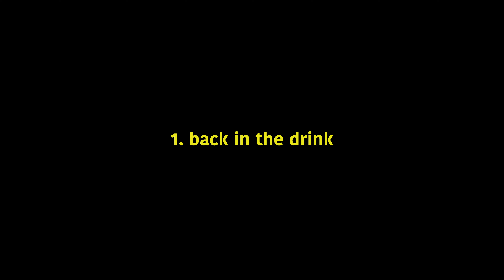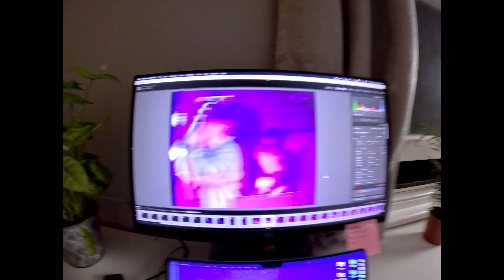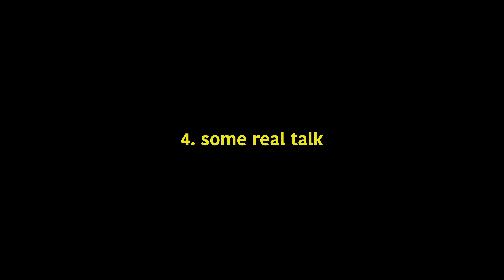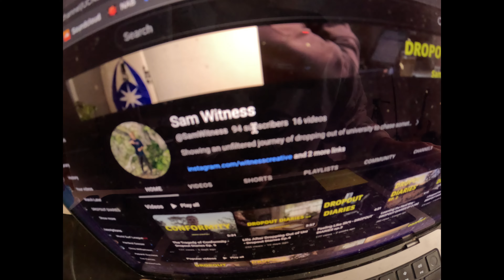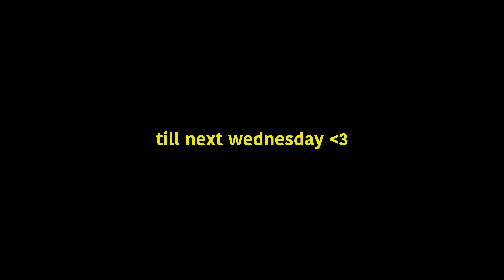Dealing with Laziness - Dropout Diaries Ep. 6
Getting shit done is always worth it - had a lot of fun being pretty honest in this one about motivation and fatigue...

Watch in 4k if you know whats good for you

See u next wednesday
Sam

0:00-00:30 - Intro
00:30-01:36 -Boog
01:36-6:00 - Indi Bar
6:00-7:06 - Procrastinating
7:06-9:50 - Making music with Ollie
9:50-12:24 - Motivation & staying consistent